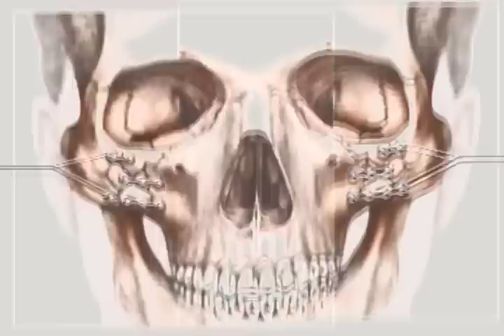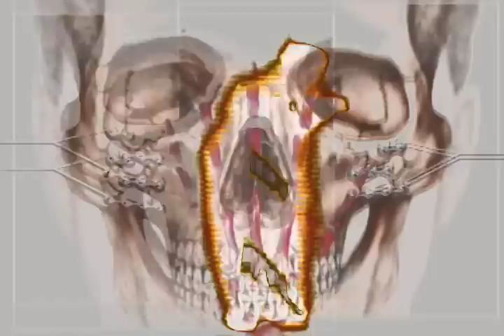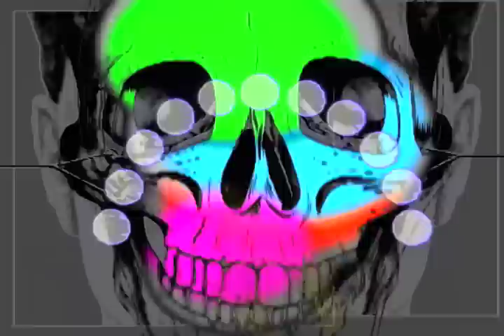Nathan Fake - "grandfathered"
awash no-vacancy shore.